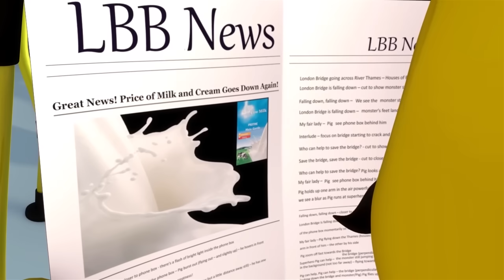Die kleine Bo Biep | Und noch viele weitere Kinderlieder | von LittleBabyBum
Die besten Videos für Kleinkinder und Babys auf YouTube - mit wunderschönen, farbenfrohen 3D Animationen in HD!

00:04 Die kleine Bo Biep
01:26 Der alte Mann
04:14 Fünf kleine Äffchen - Teil 2
06:27 Kleine Spinne Incy - Teil 2
07:53 Das Anzieh-Lied
09:25 Die Kleinen Häschen
11:11 Hickory Dickory Dur
12:28 Ne Matrosin fuhr zur See
14:08 Frau Knuppe hat ne Puppe
16:13 Glitzer Glitzer Kleiner Stern - Teil 3 Indien
18:08 ABC Lied Luftballons
20:02 Herr Sonne
21:46 Das Aufräumlied
23:28 Der alte Herzog von York
24:44 Jack und Jill
26:12 Backe, backe Kuchen
27:50 BINGO
29:47 Lass uns Auto fahren!
31:15 Familie Finger
32:18 Die Räder vom Bus - Teil 5
34:13 Kopf und Schulter Knie und Fuß - Teil 2
36:48 Hey Didel Didel
39:03 Es regnet, es schüttet!
40:09 Der Bär stieg auf den Berg
41:59 ABC-Zug Lied
43:45 Mary hatte ’n kleines Lamm
45:26 Old MacDonald hat ‘ne Farm - Teil 2
47:42 Das Lied der Formen
49:41 Farben- und Bewegungslied
52:07 Die Zeit
53:45 Groß und Klein
55:32 Die Räder vom Bus - Teil 4
57:23 Das Farbenzug Lied